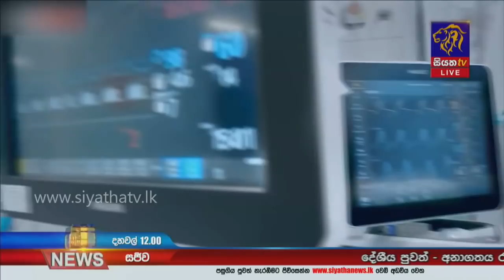Siyatha News | 12.00 PM | 13 - 09 - 2021